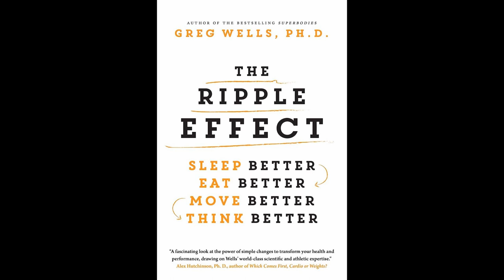The Ripple Effect by Greg Wells. A short summary.